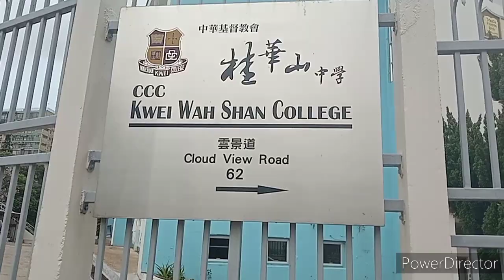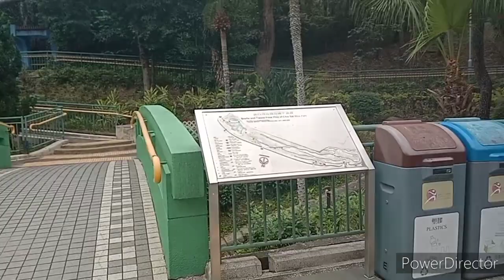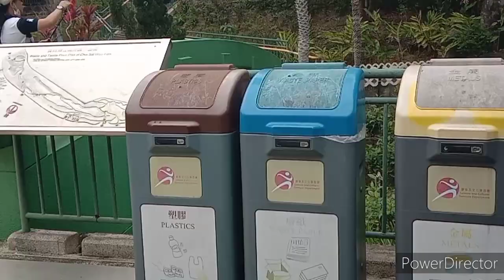Breamar Hills | North Point | Hong Kong || ELENA ESPADON CHANNEL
Hiking Part 1